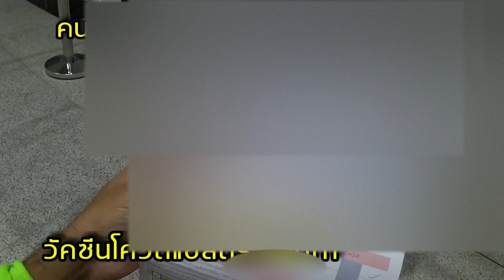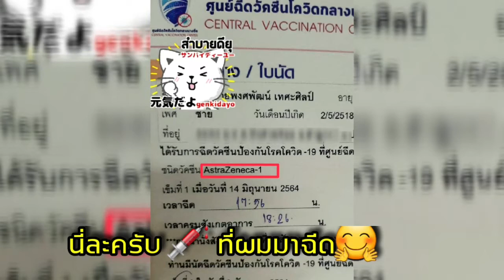AstraZeneca รุ่นแรกๆ ที่สถานีกลางบางซื่อ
Long Time Ago  COVID-19 vaccine